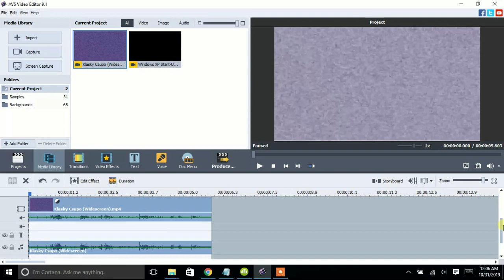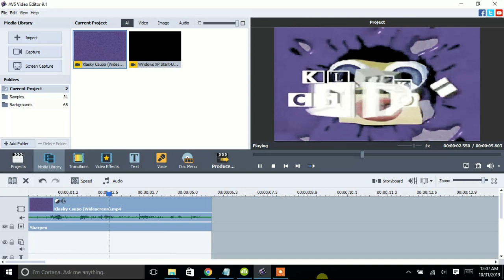How To Make S Major 26 On AVS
This effect was made first on Vegas Pro.